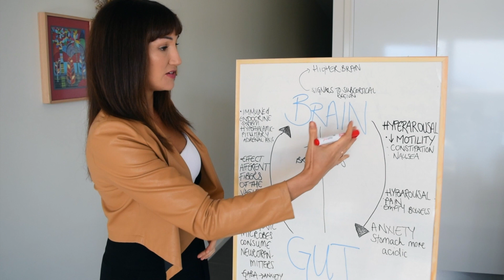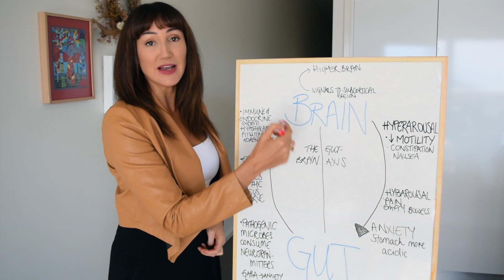Why Do I Get Gut Issues When I'm Stressed?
One of the most common questions I get asked by my patients is "how does stress make my gut issues worse?"

The gut-brain axis explains the effect stress has on the gut, how the gut then effects your moods and emotions and what you can do to help break this cycle. The Vagus Nerve is the key to helping with this!